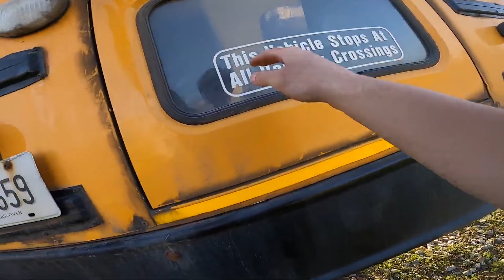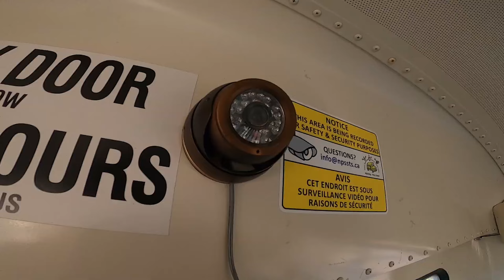BEST OF ETHAN DOMINO 2022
This is all the best clips from Ethan Domino 2022 in a compilation of funny moments, street scooter riding, time with friends, try not to laughs that may have taken over 2 hours to clean up and whatever else i got up to this year!